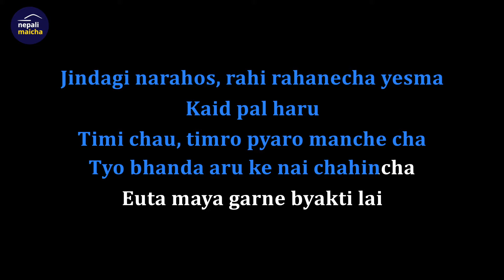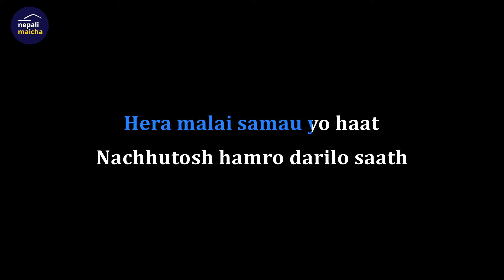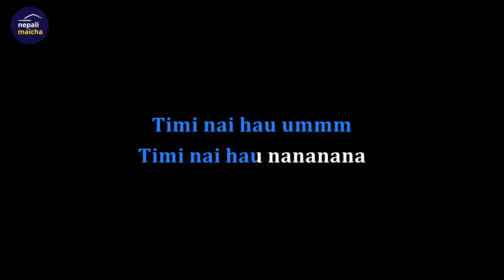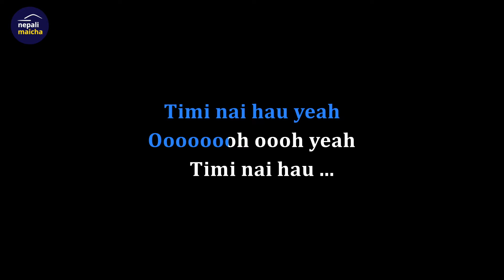Timi Nai Hau (Karaoke) - by Sabin Rai